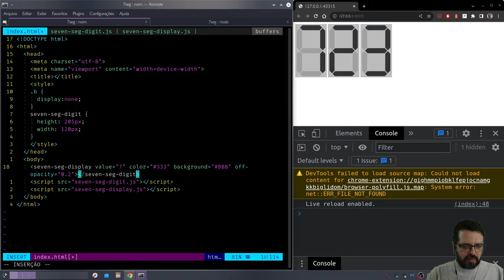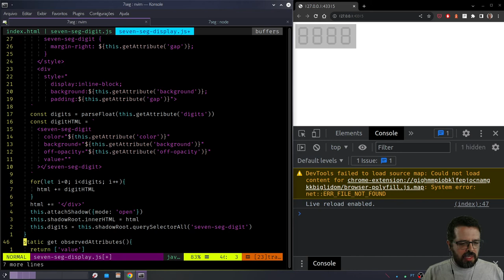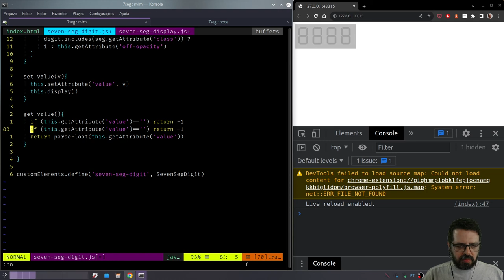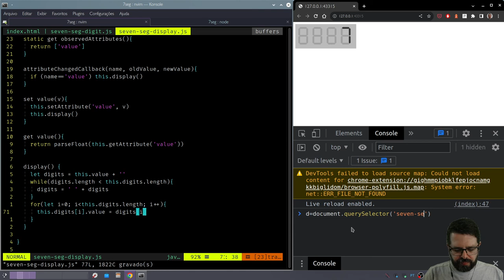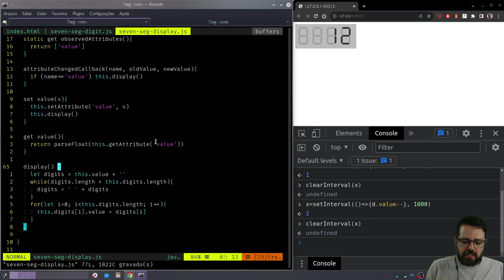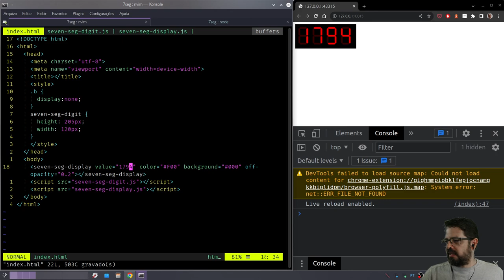Display 7 segmentos em JavaScript - composição de componentes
Nesse último vídeo vamos criar o componente que de fato é o visor de calculadora, usando vários componentes dígito. Tudo com VanillaJS.